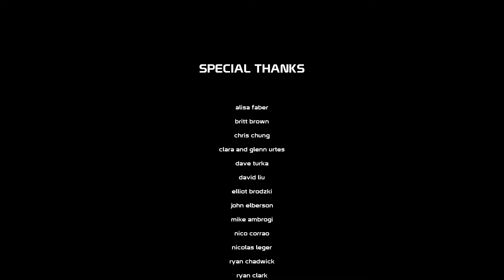20XX (PC) Armored Core Achievement Walkthrough - Git Gud Edition!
Run the seed "gitgud" in seed racer, destiny-style and you'll find plenty of armor to negate the disadvantage of only having 1 max HP from Final Shell!